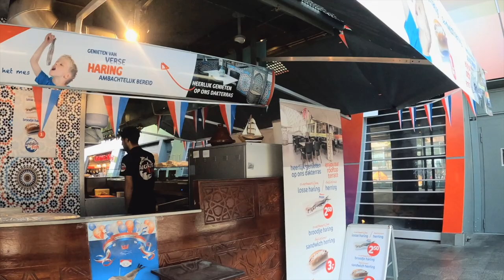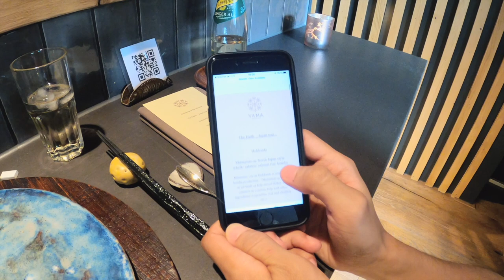💊 时间胶囊007｜Rotterdam鹿特丹最美菜市场Markthal｜立体方块屋Cube Houses｜排队半年才订到的日料会席Yama｜成龙「我是谁」一跃而下大楼｜苏州人兰州牛肉面初体验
这是连续周更的时间胶囊系列007期｜🇳🇱荷兰鹿特丹VLOG

作为一介吃货，我带着小伙伴去了汇集各国美食的室内菜市场Markthal，带他这个苏州人尝试了我们大西北的牛肉面，还去吃了排队半年才订到的日料会席Yama（据小伙伴这位在日本生活6年的人士评价，这家日料比日本本土的很多餐厅还要优秀）！

当然，在鹿特丹一定要去立体方块屋Cube Houses看看，小伙伴还拉着我去他心心念念的威伦斯沃夫Willemswerf大楼打卡，成龙「我是谁」电影中从70米的高楼一跃而下的经典场景就是在这里拍摄的！

00:00  最美室内菜市场Markthal
03:09  立体方块屋Cube Houses
04:42  威伦斯沃夫Willemswerf大楼
05:50  黄河兰州牛肉面Yellow River Lanzhou Noodles
07:00  日料会席Japanese Cuisine Yama

📝背景提示：2021年夏天，疫情刚刚平缓，和小伙伴时隔6个月再次相聚，带他去荷兰/比利时/德国激情玩耍一周，一起庆祝在一起的第一年。

🧧欧洲最大的线上亚超ochama邀请注册码：AUB4NY
通过我的邀请码首次注册会收到1 张价值10欧的优惠券，Enjoy！

🛍️欧洲超划算的轻奢淘宝购物网站Best secret，我在上面淘到过200欧的Moose Chuckles羽绒服，50欧的Colombo纯羊绒围巾，30欧的PD Paola镀金戒指，30欧的Clarks真皮乐福鞋！网站不定期有折上折活动，童装区很多衣服小个子女生穿完全没问题，强烈推荐！

🎀在这些地方可以找到我
▸微信公众号Wechat：锦鲤少女饭铺
▸小红书Red Book：锦鲤少女Spencer

📷相机：Sony索尼ZV- E10
🎤领夹式无线话筒：Sony索尼ECM-W2BT
✂️剪辑软件: imovie & final cut pro

祝每位看到这里的你都拥有好心情💓
我自己在用的返利网站+邀请链接(在任何网站下单前都可以去看看有没有返利折扣，哪家返利多就用哪家，勤俭持家是中华民族传统美德)

(全球商家几乎都可用，网站会自动匹配商家的英国站点，进入页面后可以自行切换国家，同样可以享受返利，亲测有效)

(荷兰商家居多，周边德国/比利时一些商家也会有返利)

德国/奥地利/瑞士合作商家为主

This is not a sponsored video该视频没有收到商业赞助。
Some links may be affiliate links but DO NOT affect your purchasing price一些商品链接会为我带来微薄的收入，通过这些链接下单不会影响购买价格，大家理智消费哈。